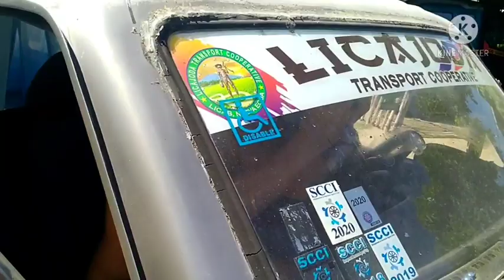BUHAY DRIVER/BUHAY BUKID jrTV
BUHAY DRIVER/buhay bukid tv
pamumuhay sa at hanap buhay sa bukid